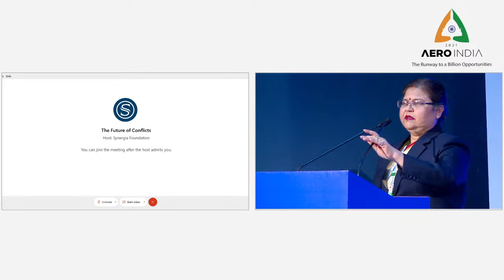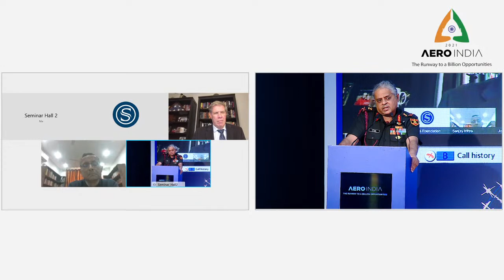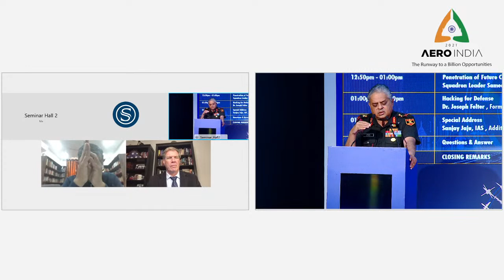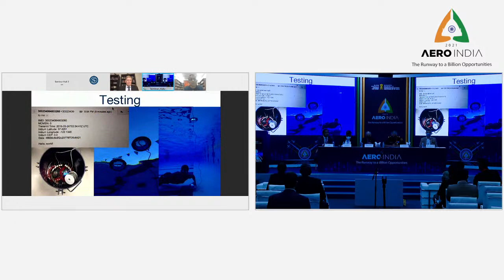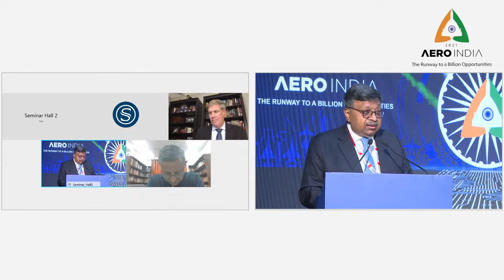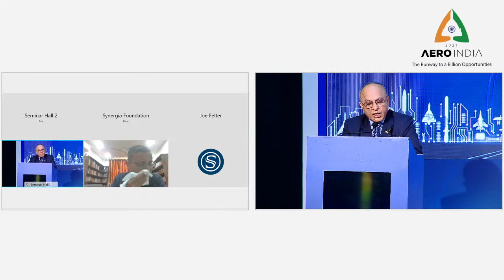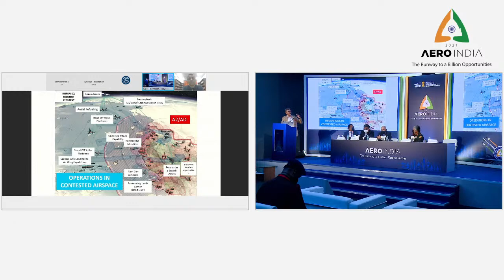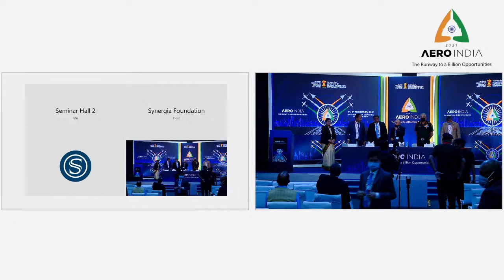Synergia Foundation: The Future of Conflicts ( Hall 2 )